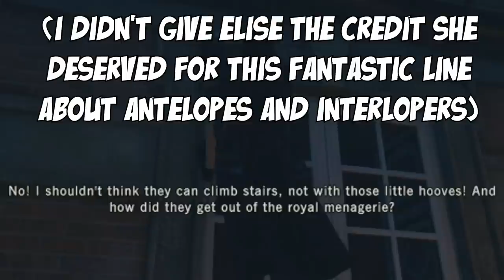Assassin's Creed: Unity #4 - Antelope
I shouldn't think they could climb those stairs, not with those little hooves!